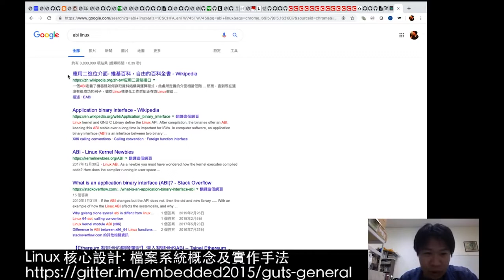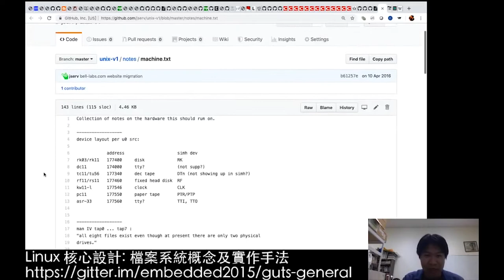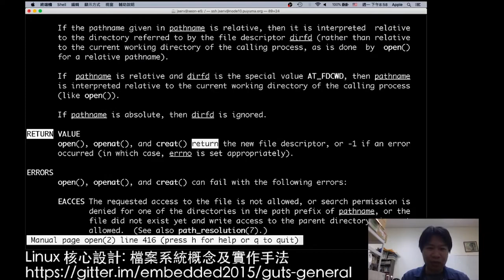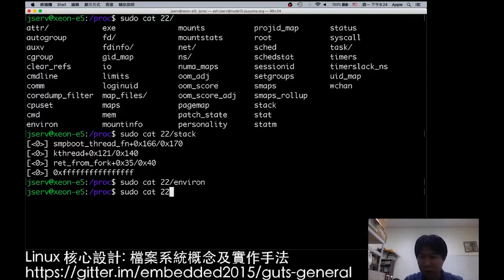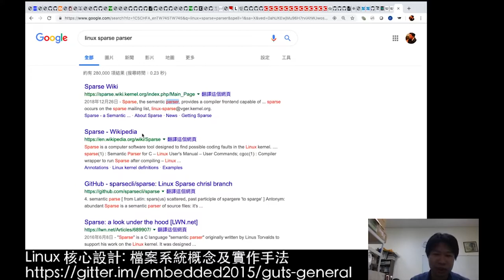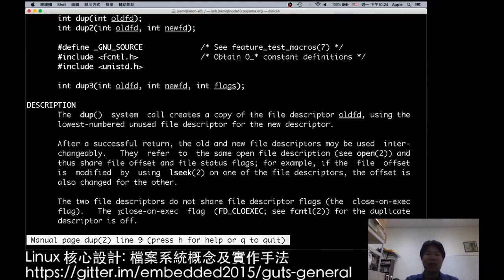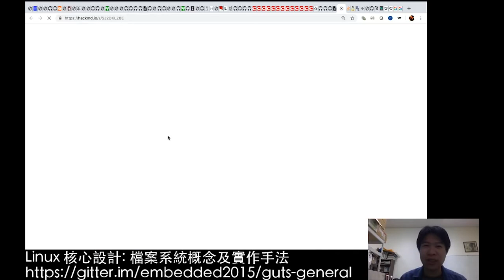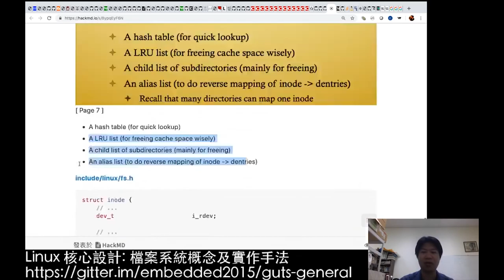Linux 核心設計：檔案系統概念及實作手法 (2019-05-27)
Ken Thompson 在 1969 年進行 UNIX 作業系統的早期實驗時 (UNIX 這名稱甚至還沒出現)，就發展了檔案系統，而且某些特性輾轉由今日我們所見的 Linux 核心所繼承，這樣長達 50 年的關鍵概念，著實值得我們探討。檔案系統是種邏輯概念，抽象了各式實體儲存裝置，後者像是硬碟、網路儲存，或者主記憶體等等，而種邏輯概念包含檔案、目錄、路徑、檔案屬性等面向，並且於 Linux 核心出現前的 UNIX 就以各種物件導向的途徑予以設計並實作。

Linux 核心為了統合各個檔案系統實作，引入一層虛擬檔案系統 ((Virtual File System, VFS)，後者是一組檔案操作的抽象介面，於是依循 VFS 界面開發的任何的檔案系統，可在執行時期掛載到 Linux 核心，在 FUSE (Filesystem in Userspace) 出現後，更給檔案系統開發者極大的彈性，能夠快速且多樣地延展作業系統的特徵，像是你可以透過 FUSE 來掛載 Google Drive 的內容，好似這些遠端的物件就對應於本地端檔案系統中。

除了界面和設計的巧妙，著眼於工業強度的 Linux 更是在多款檔案系統提出高校能的實作，於是乎，我們可見 scalability 和豐富的裝置驅動程式的支援，成為 Linux 核心勝出的重要因素。本議程也著眼於上述概念及實作手法。